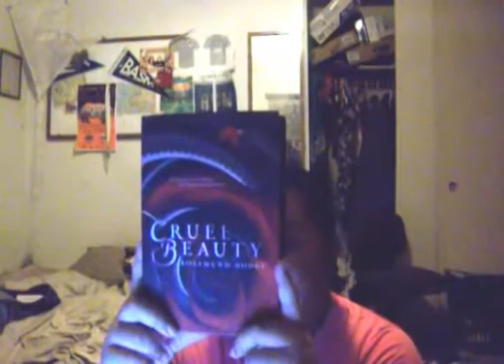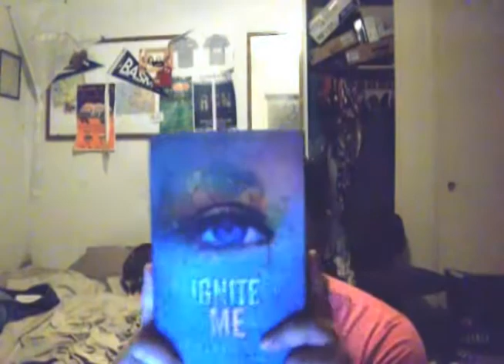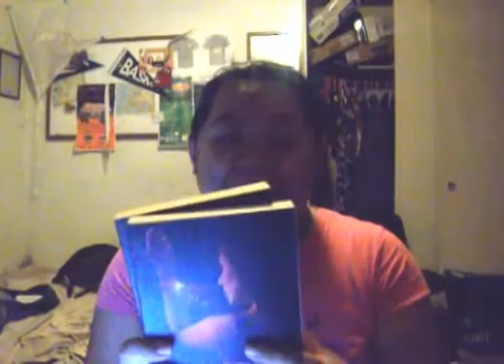December Book Haul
I bought these books from Book Outlet.

Code will expire on December 31st 2014